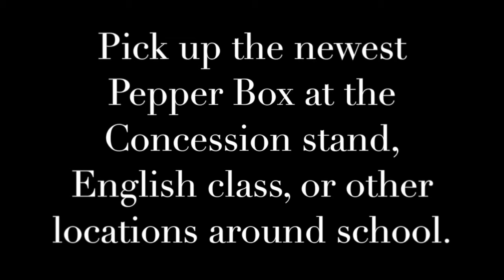Pepper Box - Cheese Jerky Parody